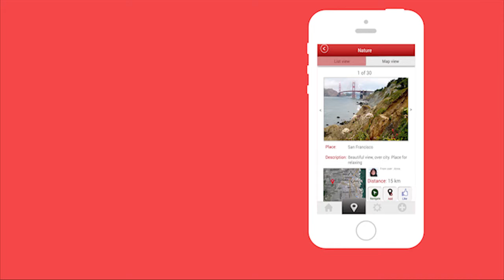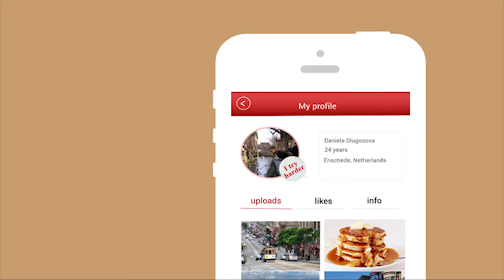Showreel: Mobile app for Avis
Aim of this project was to translate  the classic commercial 'We try harder' of Avis into a new ad, by making us of modern mediatechnology. While you make sure that the 'look and feel', the message and the target group of the classic ad will be maintained.